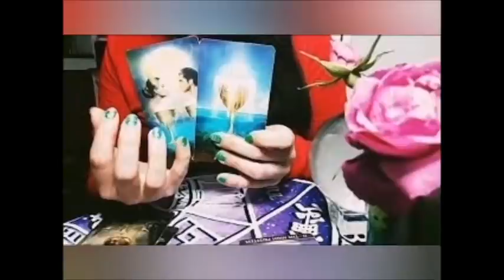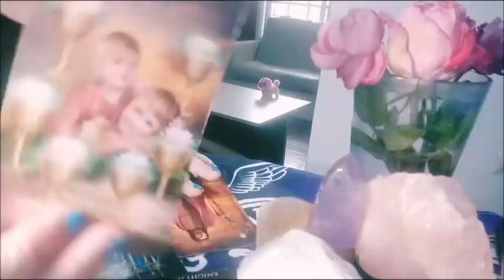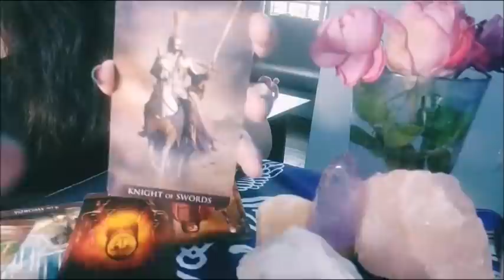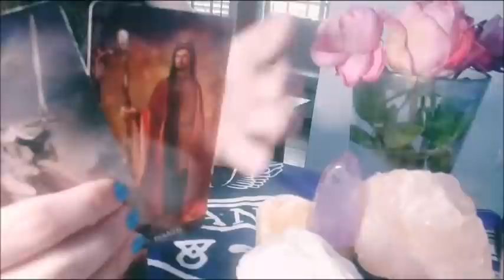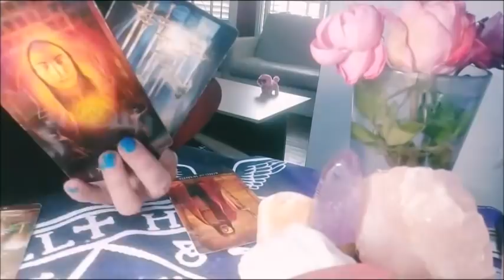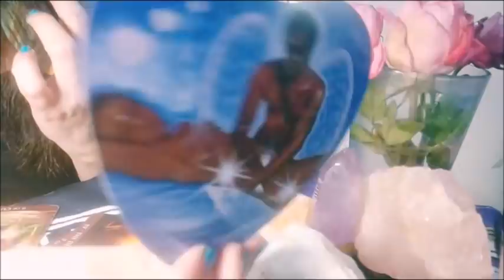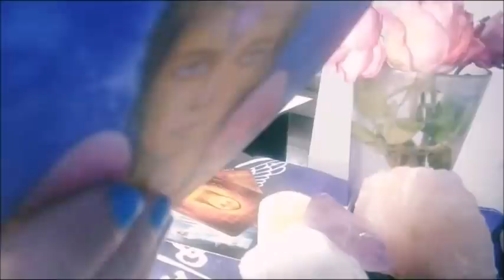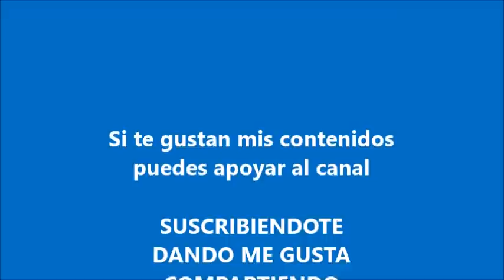Llamas Gemelas TAROT: energías colectivas desde el 9 al 16 de Noviembre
Explora el canal, las listas de reproducción muy completas, trabajo de muchos años, si te gusta mi contenido, apóyame con un me gusta, comparte, comenta, suscríbete, eso tan simple me ayuda muchísimo a continuar, gracias por estar aquí ❤️